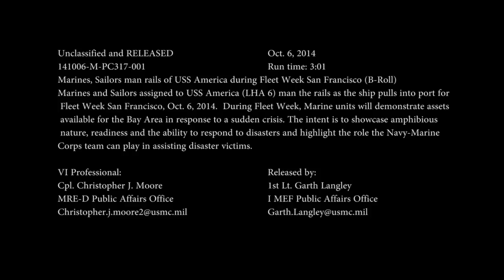Marines, Sailors Man Rails of USS America During Fleet Week San Francisco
Marines and Sailors assigned to USS America (LHA 6) man the rails as the ship pulls into port for Fleet Week San Francisco, Oct. 6, 2014. During Fleet Week, Marine units will demonstrate assets available for the Bay Area in response to a sudden crisis. The intent is to showcase amphibious nature, readiness and the ability to respond to disasters and highlight the role the Navy-Marine Corps team can play in assisting disaster victims.